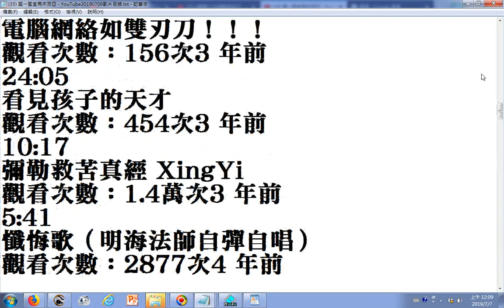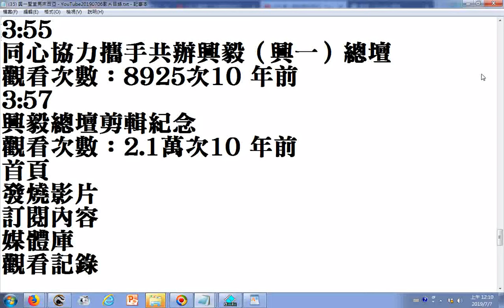興一聖堂馬來西亞 YouTube20190706影片目錄小圖示與文字瀏覽20190707